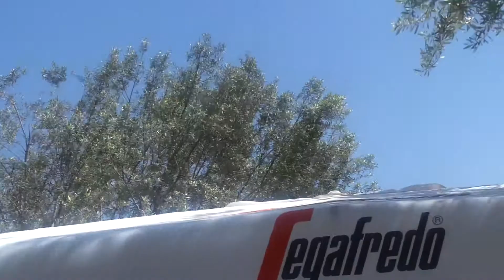Tej Palma Nova 18 Maj 2013